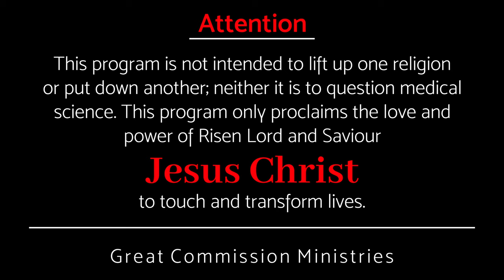നമ്മോടു സംസാരിക്കുന്ന ദൈവശബ്ദം || Pr Binoy Jose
തീച്ചൂള പോലെ ഉള്ള വിഷയങ്ങളുടെ നടുവിലും, ഒരുപോറൽ പോലും ഏൽക്കാതെ നിങ്ങളെ പരിപാലിക്കുവാൻ കഴിയുന്ന ആ ദൈവശബ്‌ദം താങ്കൾ കേൾക്കാറുണ്ടോ ?

Do you hear that voice of God that can take care of you in the midst of things like a furnace, without even a scratch?